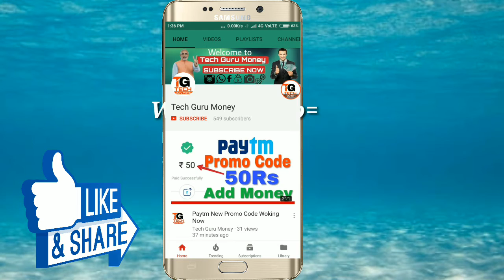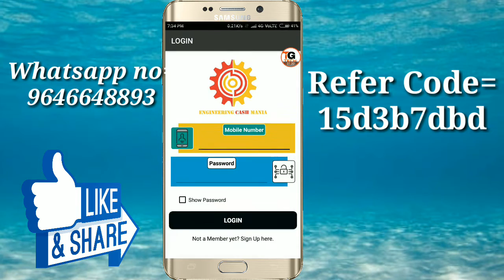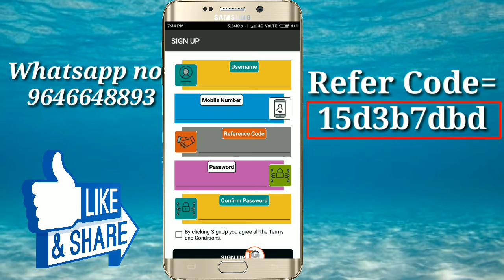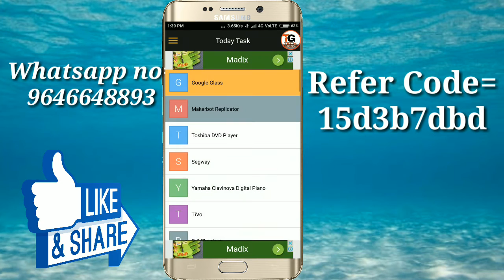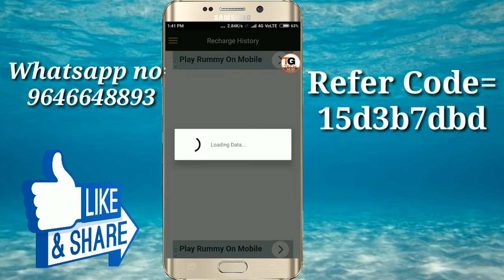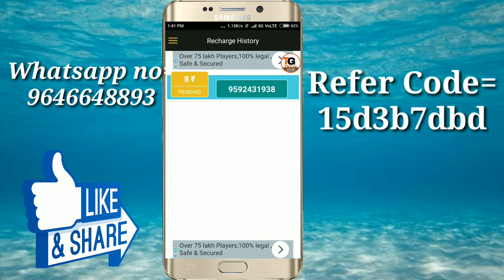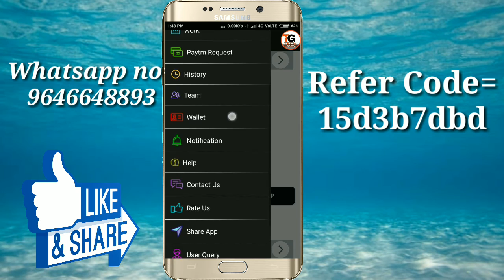अब फिर से दिल खोल कर कमाओ 1 क्लिक का = 80 पैसे 10 रुपये होते ही Paytm में transfer करो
Download app👉Dear Friend,
    Tech Guru Money  has invited you to join Engineering Cash Mania.
 So, install Engineering Cash Mania app and increase your techanical knowledge. After Signup you are eligible to get unlimites Money in Your Engineering Cash Mania app Wallet.

Install with Refer Code : 15d3b7dbd